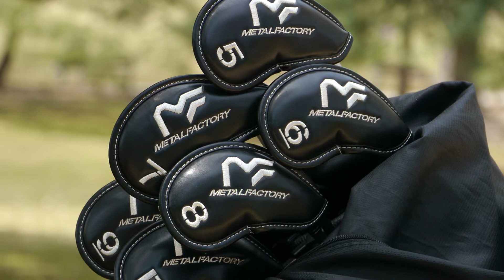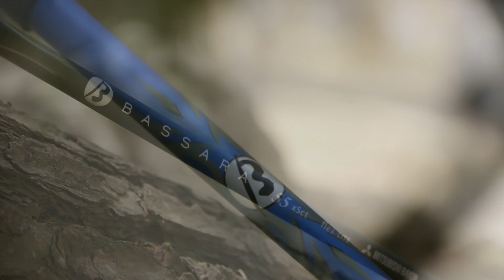디자인에 반하고 성능으로 입증되는 아이언!! 메탈 팩토리 J3 아이언 MOI 매칭(MetalFactory J3 Iron MOI Matching)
이유와 근거가 있는 골프피팅!!
피드백이 확실한 BGF골프피팅센터
자세한 사항은 프로필 블로그 링크 참조하세요^^

☆ BGF골프피팅센터(본점)-잠실점
☆ 주소 : 서울 송파구 송파동 147-4번지 동방빌딩